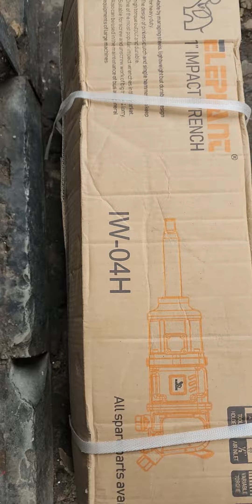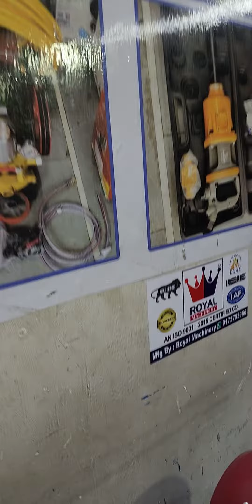5 HP 1000 POUND AIR COMPRESSOR💥IMPACT WRENCH😱HAPPY CUSTOMER..RAJASTHAN😱📞☎️9173703966☎️📞👑ROYAL👑